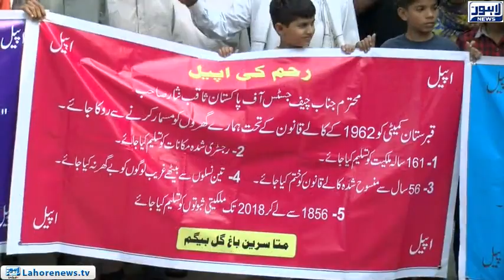Resident of Bagh Gul Begum Mozang protesting against the demolition of houses